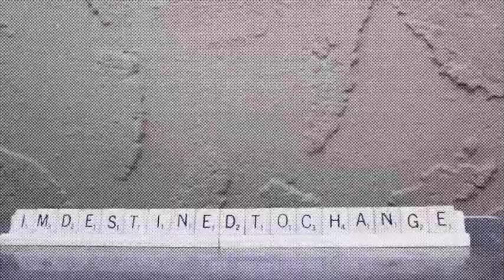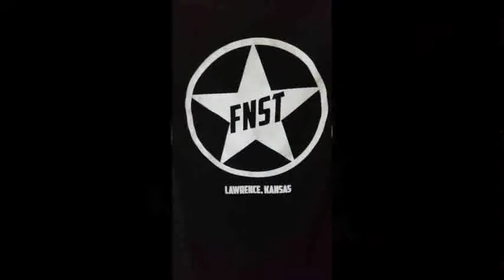MFG 66&Hate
My Fathers Gun ROCKFEST 2016 Submission video 3rd Stage